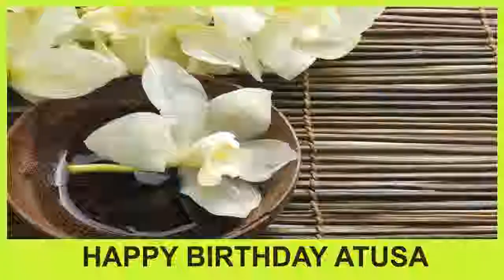Atusa SPA - Happy Birthday